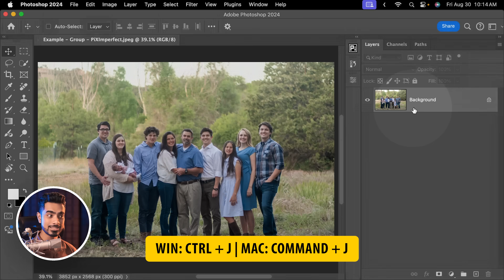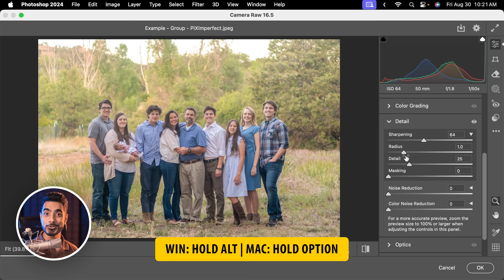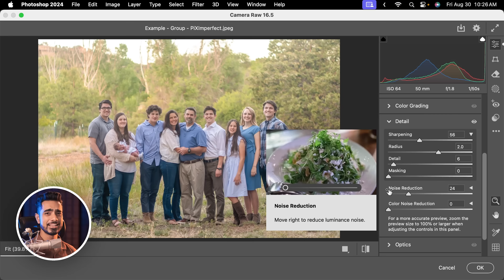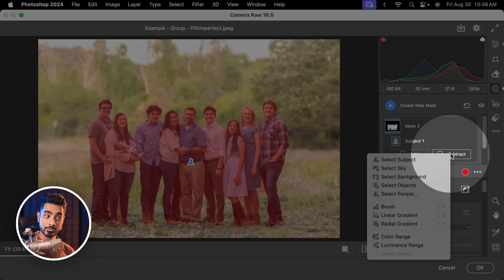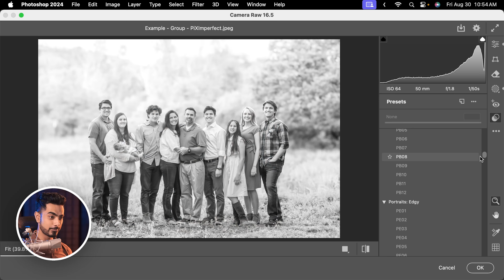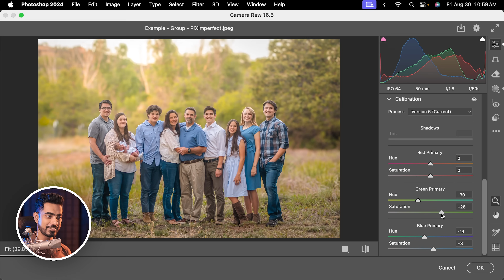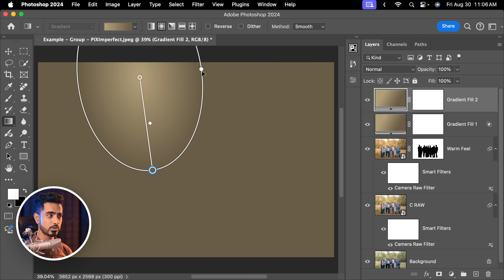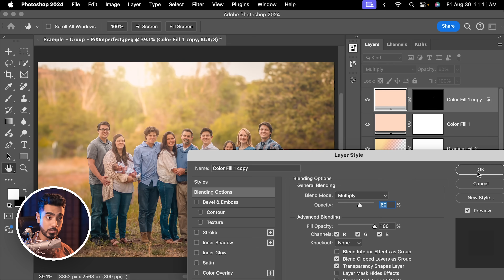Create Soft Dreamy Portraits: 5-Step Formula in Photoshop!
Learn how to transform your portraits or group shots into soft, warm, and dreamy masterpieces with this simple 5-step formula in Photoshop. In this tutorial, we'll learn how to unlock the power of Camera Raw and Masking to add warmth and softness and create depth in your photos through simple techniques. I hope this video helps you.

► TIMESTAMPS:
00:00 What We'll Learn
00:18 Step 1 - Create a Good Base
04:11 Step 2 - Create a Separation
07:24 Step 3 - Local Adjustments
08:40 Step 4 - Stylize Freely
11:38 Step 5 - Finishing Touches
16:07 Little Corrections